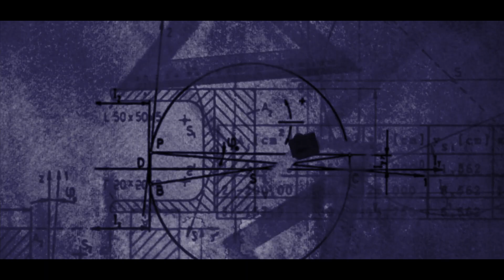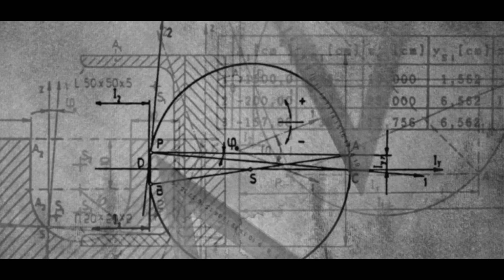MILLIMETRE (Prod. Timos)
🎤 Timos
🎹 Timos
🎬 TS9 Music
Matériel : Logic Pro, Pro tools, Final Cut

Les licenses de nos prods sont dispo ici !